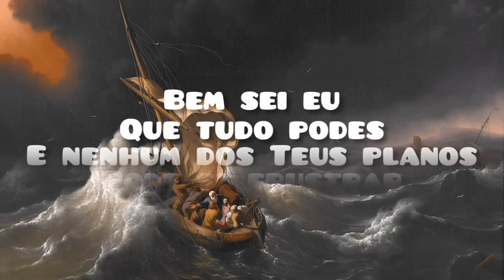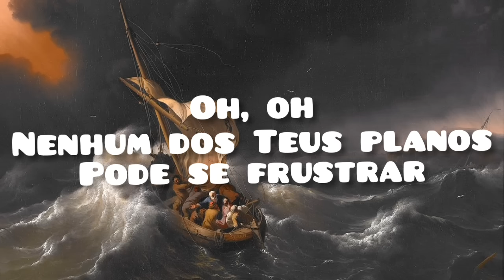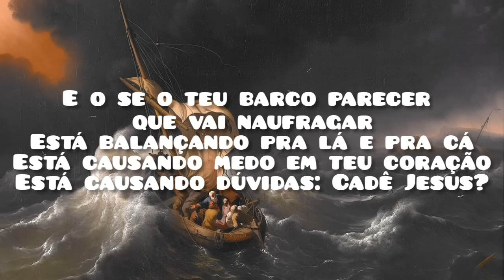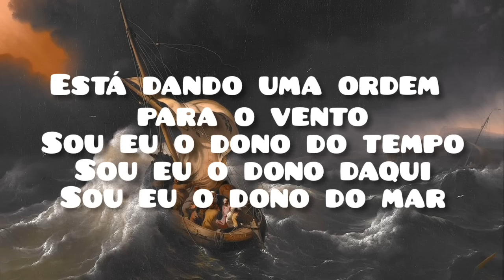os planos de Deus Samuel Messias playback legendado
Bem sei eu
Que tudo podes
Nenhum dos Teus planos
Pode se frustrar

A vontade é Tua
A minha vida em Tuas mãos está
E nenhum dos Teus planos
Pode se frustrar

Oh, oh
Pode se frustrar

Não se frustrarão
Não se frustrarão
Os planos de Deus
Ninguém impedirá

Pode o vento soprar
A Terra pode se abalar
Mas os planos de Deus
Ninguém impedirá

Bem sei eu
Que tudo podes
Pode se frustrar

E a minha vida em Tuas mãos está
Pode se frustrar

Oh, oh
Pode se frustrar

Não se frustrarão
Não se frustrarão
Ninguém impedirá

Ninguém impedirá

Ninguém pode te ajudar
Ninguém pode te levantar
Mas se Deus tem um plano contigo
Ninguém impedirá

Quando passares pelas águas
Eu estarei contigo, filho
Quando passares pelo fogo
Ele não te queimará

Pois eu estou contigo (eu estou contigo)
Eu estou contigo (eu estou contigo)
Eu estou contigo (não temas filho meu)

E o se o teu barco parecer que vai naufragar
Está balançando pra lá e pra cá
Está causando medo em teu coração
Está causando dúvidas: Cadê Jesus?

Mas olha só quem vem aí
Andando sobre as águas
Parece que é Jesus

Está dando uma ordem para o vento
Sou eu o dono do tempo
Sou eu o dono daqui
Sou eu o dono do mar

Ninguém impedirá